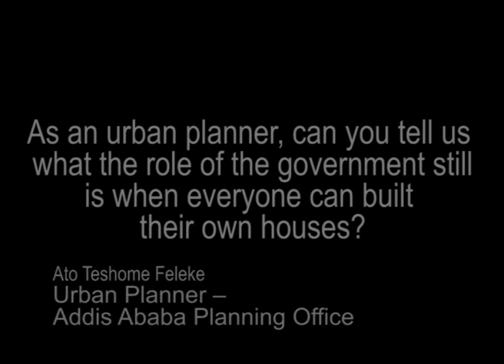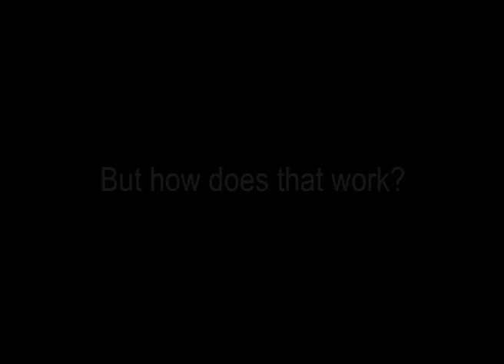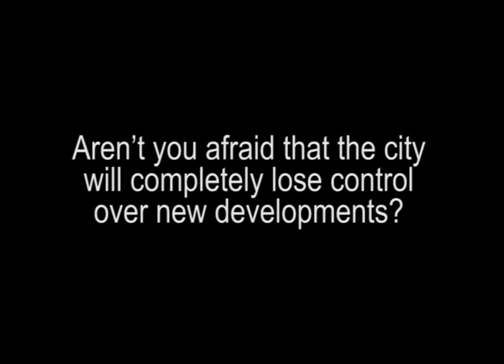Addis 2050 - Housing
The conference ADDIS 2050 -- an alternative pathway into Ethiopia's future -- was held on October 9th and 10th 2012 at the campus of the Ethiopian Institute of Architecture, Building Construction and City Development EiABC in Addis Ababa. Addis Ababa belongs to the fastest growing urban centers in the world. Migration from the rural areas as well as massive redevelopment strategies of the City Government put the African capital under enormous pressure. Infrastructural deficiencies, water and energy shortages, environmental hazards and mobility challenges question the current modus operandi in place.
The Green Forum Ethiopia under the leadership of Heinrich Boell Foundation in Addis Ababa commissioned the Chair of Architecture and Construction Dirk E. Hebel at FCL Singapore in collaboration with the Ethiopian Institute of Architecture, Building Construction and City Development EiABC to invent an alternative "green" scenario for the city of Addis Ababa in the year 2050. The conference concentrated on the issues of Energy, Mobility, Cultural and Social Space, Housing and Information. The event was visited by more than 500 people and arose immense interest from the media as well as the City Administration. As guest of honor, the Swiss Ambassador H.E. Dominik Langenbacher attended the conference as well as delegates from several federal ministries and the UN-Habitat. In the meantime, the Department of Masterplanning and Vision of the City Adeministration invited the speakers to present the work in their offices.

Team FCL Singapore: Dirk Hebel, Felix Heisel, Marta Wisniewska, Alireza Javadian, Gerhard Schmitt, Stephen Cairns, Remo Burkhard, Eva-Maria Friedrich, Matthias Berger, Stefan Mueller Arisona, Ludger Hovestadt, Jorge Orozco, Alex Erath, Max Hirsh, Sonja Berthold, Ying Zhou, Edda Ostertag, Naomi Hanakata, Lindsey Ann Sawyer, Cheryl Song, Noor Faizah Binte Othman, Kevin Lim, Amanda Tan

Team EiABC: Joachim Dieter, Bisrat Kifle, Addis alem Fekele, Tewedaj Eshetu, Yosef Teferri, Eyob Wedesu

Team Green Forum/Heinrich Boell Foundation: Patrick Berg, Ayele Kebede, Jonas